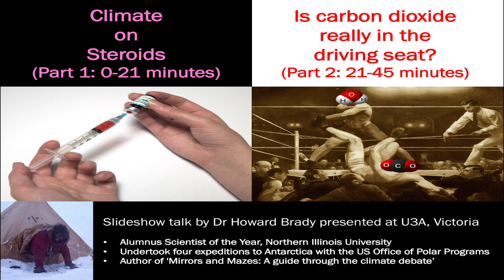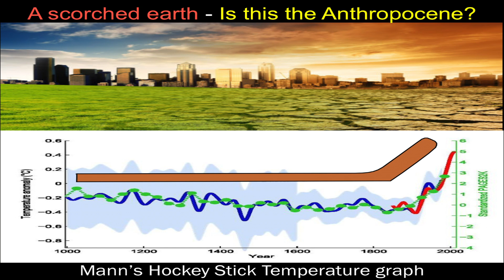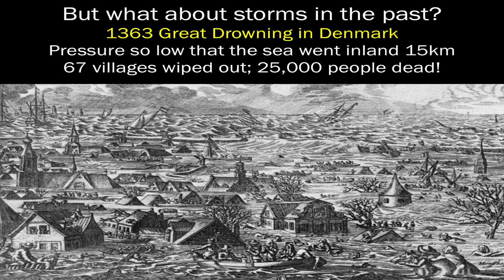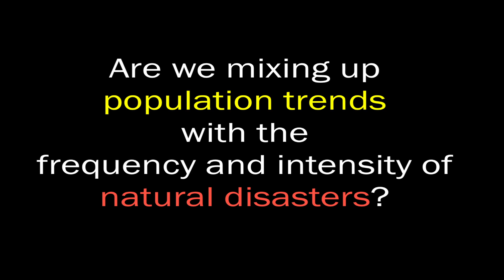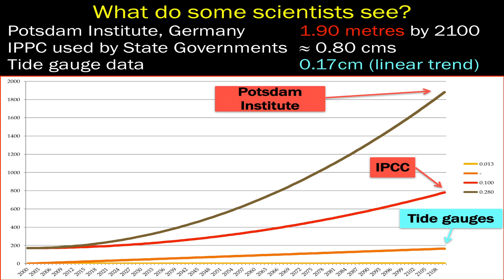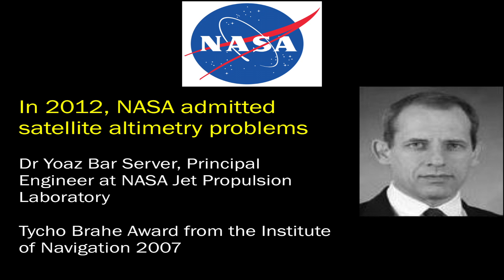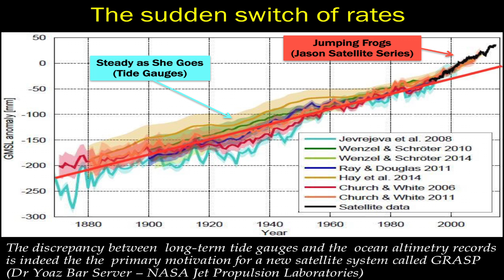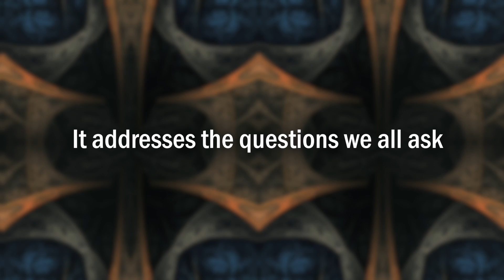Climate on Steroids (Slideshow Talk)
We are being told temperatures are set to skyrocket, seas to rise catastrophically and to brace for severe storms. But are these climate forecasts solely just the creation of their prophets? What exactly did they inject into their models for them to look like this? Well, here we have a very good look at Frankenstein's monster.

This is a recording and accompanying slideshow of Dr Howard Brady's, 'Climate on Steroids' talk, from one of his presentations.

Dr Brady received the Alumnus Scientist of the Year Award, Northern Illinois University, and undertook four expeditions to Antarctica with the US Office of Polar Programs.

He is the author of 'Mirrors and Mazes: A guide to the climate debate'.